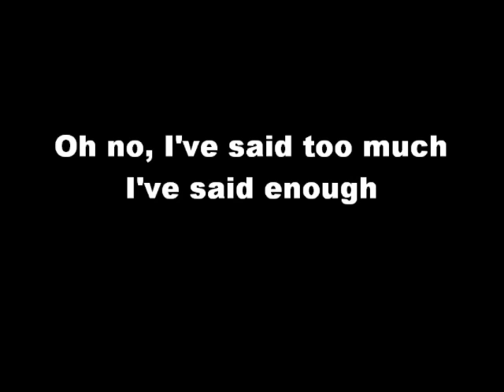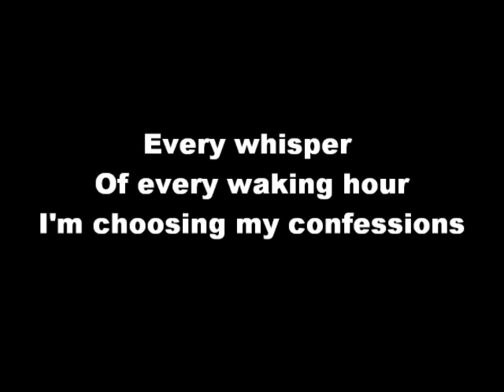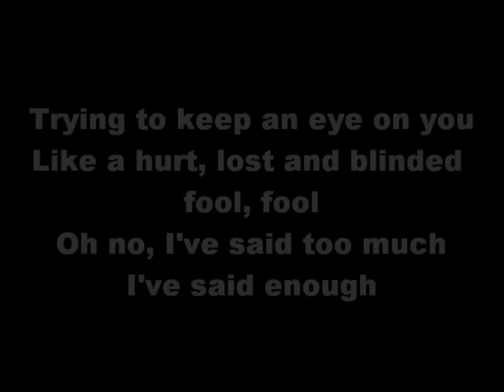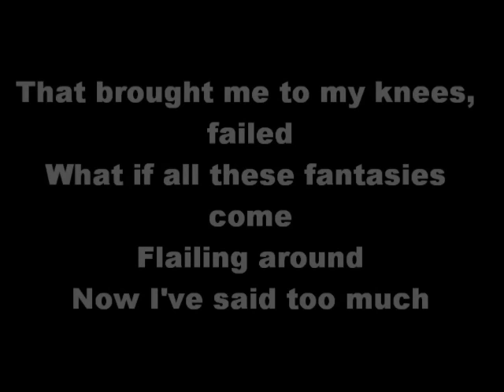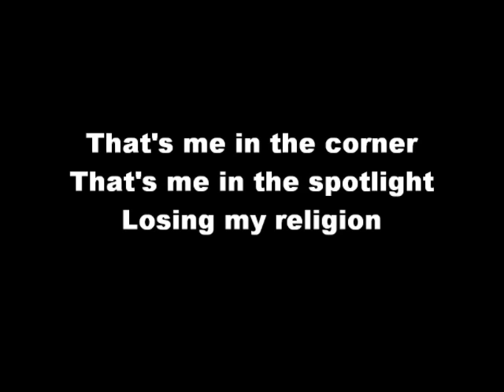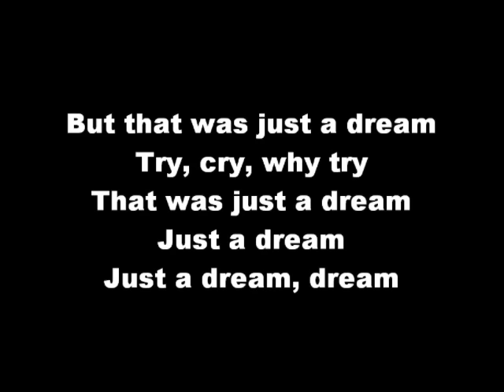Losing My Religion~R.E.M.~Lyrics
Lyrics:

Oh life, it's bigger
It's bigger than you
And you are not me
The lengths that I will go to
The distance in your eyes
Oh no, I've said too much
I've said enough

That's me in the corner
That's me in the spotlight
Losing my religion
Trying to keep up with you
And I don't know if I can do it
I haven't said enough

I thought that I heard you laughing
I thought that I heard you sing
I think I thought I saw you try

Every whisper
Of every waking hour
I'm choosing my confessions
Trying to keep an eye on you
Like a hurt, lost and blinded fool, fool
I've said enough

Consider this
Consider this, the hint of the century
Consider this, the slip
That brought me to my knees, failed
What if all these fantasies come
Flailing around
Now I've said too much

But that was just a dream
That was just a dream

Try, cry, why try
Just a dream
Just a dream, dream